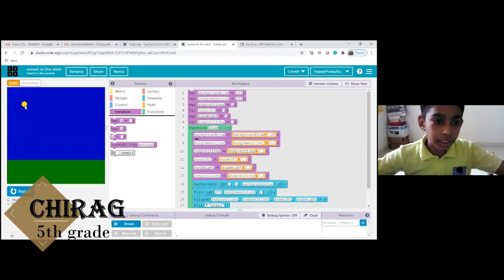YO Believers Review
The video contains reviews from Yo Labs students who are enrolled for online coding classes from different locations across the globe.

"Create your own world" - Yo Labs